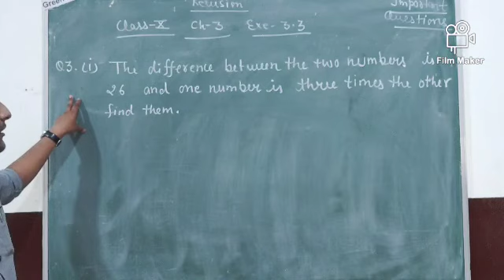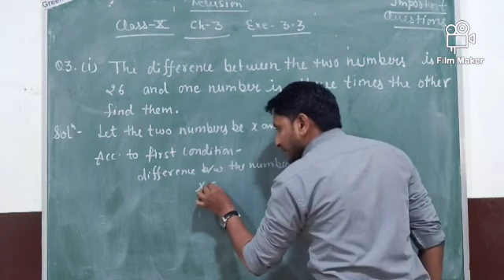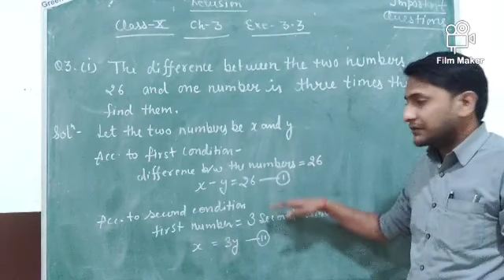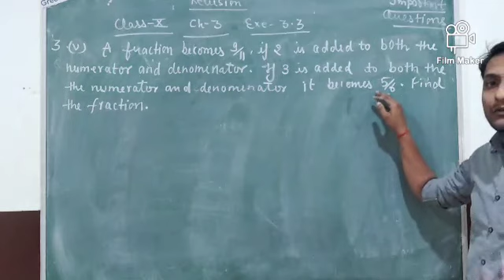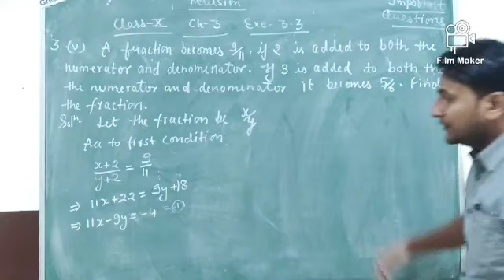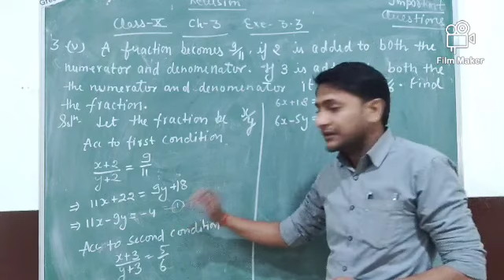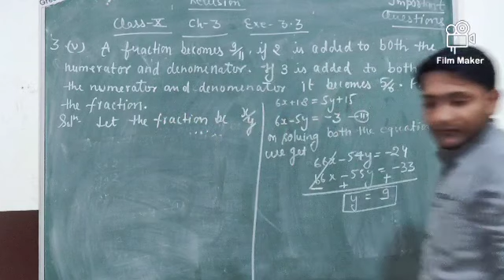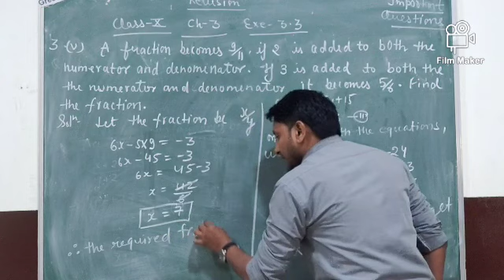Class 10th Revision Exe. 3.3 Q.3. (i) and (v)